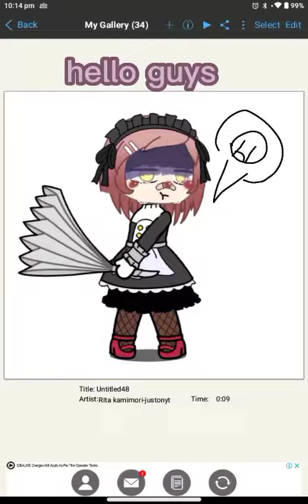𝘮𝘢𝘥𝘦 𝘴𝘰𝘮𝘦 𝘵𝘦𝘢𝘳𝘴 𝘪𝘯 𝘪𝘣𝘴 🤭